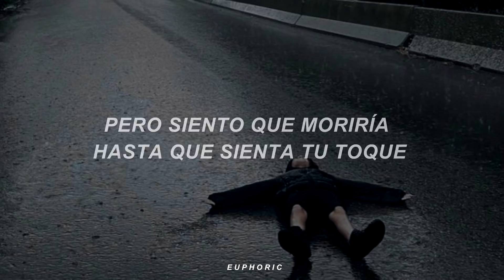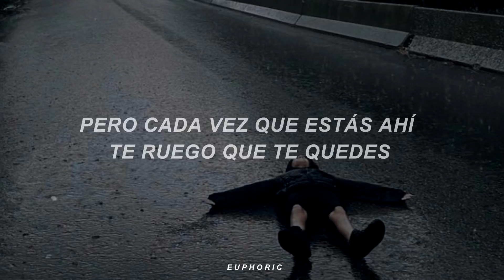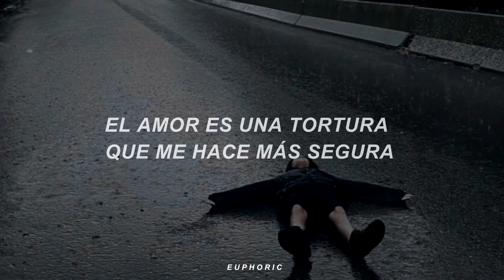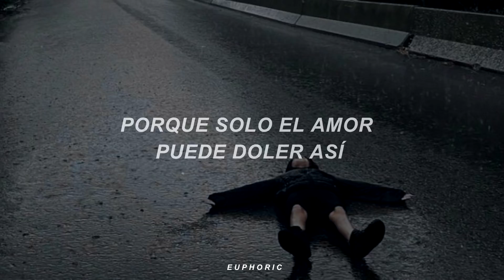esta canción está hecha para cantarla con mucho sentimiento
❝ Solo el amor puede doler así  ❞

⇝ Only Love Can Hurt Like This - Paloma Faith / Sub. Español
⇝ Only Love Can Hurt Like This - Paloma Faith / Español
⇝ Only Love Can Hurt Like This - Paloma Faith / Subtitulado
⇝ Only Love Can Hurt Like This - Paloma Faith / Letra
⇝ Only Love Can Hurt Like This - Paloma Faith / Traducida al Español

♡ Gracias por todo el apoyo, los amo mucho ♡

But I feel like I'd die till I feel your touch

But everytime you're there, I'm begging you to stay

And everytime, everytime you go

Only love can hurt like this (only love can hurt like this)

🌵Tags🌵
letra, subtitulada al español, traducida al español, traducción, subtítulos, subtitulado, recomendado, only love can hurt like this, tik tok música

｀、☁ヽ｀ᵍʳᵃᶜⁱᵃˢ ᵖᵒʳ ᵗᵒᵈᵒ, ⁱˡᵒᵛⁱᵘ  ☂˚｡ヽ｀、ヽ、☁ヽ｀